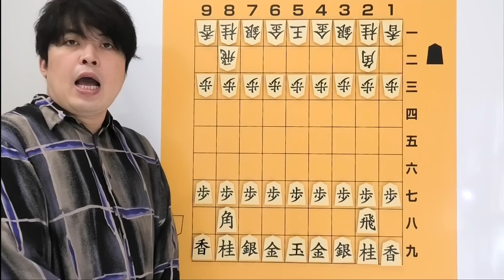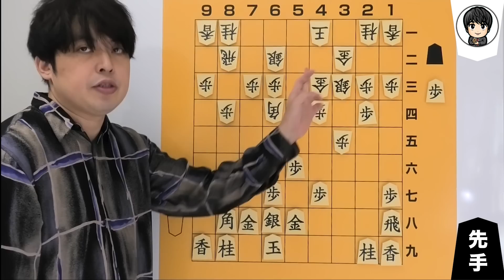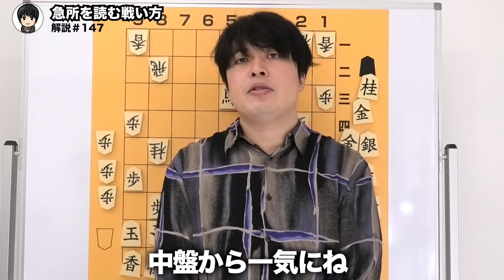【#147】(解説編)対急戦矢倉 攻め込まれない対処法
日本将棋連盟棋士七段の村中秀史です。

このチャンネルでは将棋の魅力をお伝えしていきます。将棋ウォーズの実況対局と大盤を使った解説や様々な初心者向けの将棋講座もお楽しみいただければと思います。
今後もご要望にお応えしていきますのでよろしくお願いいたします！

0:00 オープニング
1:57 早い銀の進出が先手の作戦
3:29 △6四角が覚えておきたい反撃
5:30 角筋は意外と受けにくい
8:25 銀を追いやって後手不満なし
10:25 角金交換でも竜が強力
11:45 △7六歩の拠点は大きい
14:04 馬ができて後手優勢
15:18 今回のハイライト
17:58 △8五桂がピッタリの活用
19:20 決め手の桂打ちで即詰み

将棋教室｜日本将棋連盟Aコース(日曜 第1・3週)講師

＠吉祥寺で女性や子供も気軽に将棋を！しょうぎテラコヤ火曜クラス講師

リモート・センセイZoomを使ったオンラインでの個人レッスン

日本将棋連盟　村中秀史宛
〒151-8516　東京都渋谷区千駄ヶ谷2-39-9